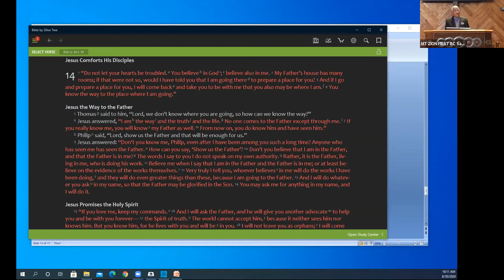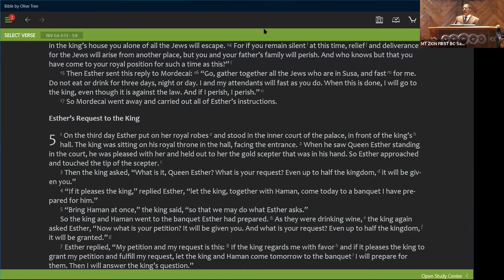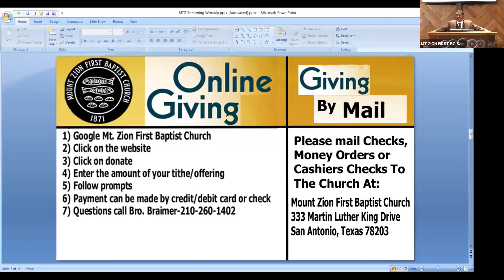Sermon: "For Such A Time As This Part 2" By: Pastor Otis I. Mitchell 8-30-20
The sermon, entitled "For Such A Time As This by Rev. Otis I. Mitchell, Pastor of Mount Zion First Baptist Church in San Antonio, Texas is a continuation of last weeks presentation. It is a timely sermon considering the unrest in the country at this time. Pastor Mitchell addresses the turmoil in the country and shows the parallels to biblical events.